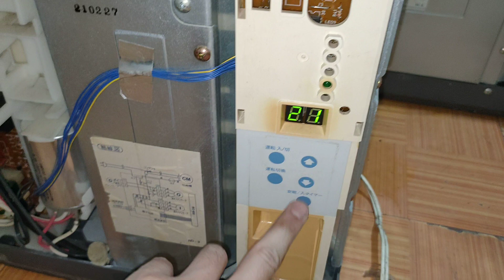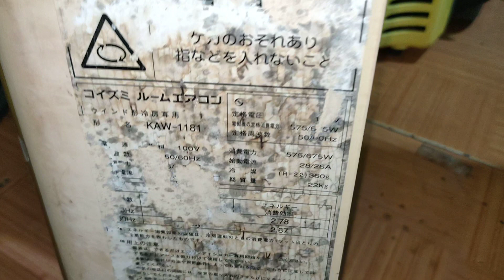Điều hòa cửa sổ Kozumi nội địa Nhật cs 6000btu.Giá 3.5t cả đổi điện